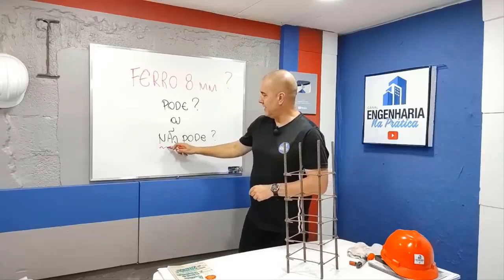A VERDADE SOBRE USAR O FERRO 8mm NOS PILARES! ISSO NINGUÉM FALA!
CUIDADO COM ESTE TÍTULO!!! PARECE BEM SUGESTIVO NÉ!!!
ASSISTA O VÍDEO ANTES DE TIRAR CONCLUSÕES.

O CANAL SUGERE, RECOMENDA, QUE VOCÊ SEMPRE CONTRATE UM ENGENHEIRO/ARQUITETO PARA SER O RESPONSÁVEL PELA SUA OBRA.

O CANAL NÃO SE RESPONSABILIZA PELO CONTEÚDO, POIS ESTE TEM CARÁTER EDUCIONAL E ILUSTRATIVO

OS VÍDEOS NÃO PODEM SER COPIADOS, POIS A MARCA ENGENHARIA NA PRÁTICA TEM REGISTRO NO INPI.

IMPORTANTE:
O LOCAL E OS PROPRIETÁRIOS SÃO PRESERVADOS PELO CANAL.
O CANAL NÃO MENCIONA PROFISSIONAIS, PROPRIETÁRIOS E LOCAL DOS VÍDEOS.
SE HOUVER ALGUM DESACORDO, POR FAVOR ENTRE EM CONTATO.

O CANAL ENGENHARIA NA PRÁTICA EM SEU CONTEÚDO...TRAZ VÍDEOS DE CARÁTER EDUCACIONAL, ILUSTRATIVO.

NUNCA ATRIBUI RESPONSABILIDADE A PROJETOS E EXECUÇÃO DE QUEM ASSISTE.

NUNCA ATRELA RESPONSABILIDADE A PROJETOS E EXECUÇÃO DE ALGUM OBRA, REFORMA, QUE TENHA SIDO SEGUIDO, OU COPIADO NOS VÍDEOS.

TODO PROJETO, TODA REFORMA, TODA EXECUÇÃO, DEVE TER A CONTRATAÇÃO DE UM PROFISSIONAL HABILITADO (ENGENHEIRO OU ARQUITETO).

TODAS AS NORMAS TÉCNICAS DEVEM SER SEGUIDAS!

DEVE SEMPRE CONTRATAR UM PROFISSIONAL PARA SER O RESPONSÁVEL PELO PROJETO EXECUÇÃO, COM A DEVIDA ART ou RRT.